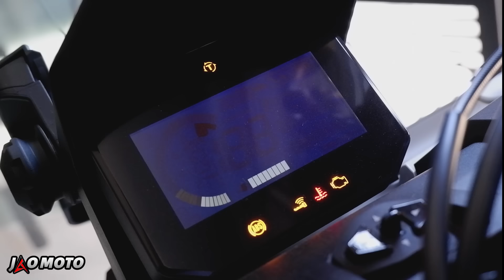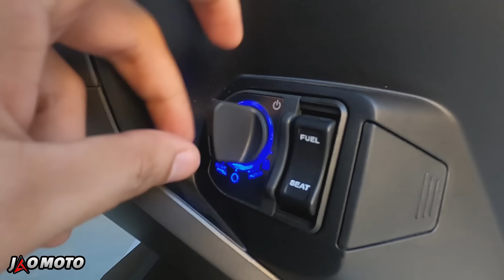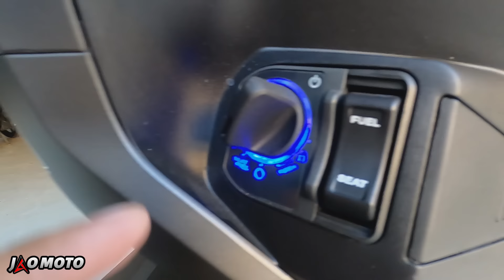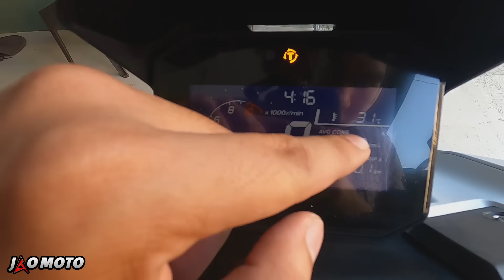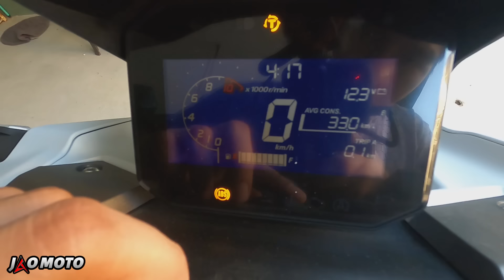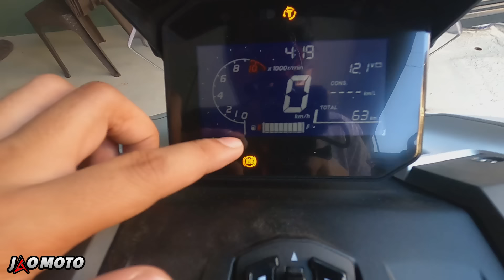Honda ADV 160 | Full Review, Sound Check, First Ride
All rounder scooter na para sayo!